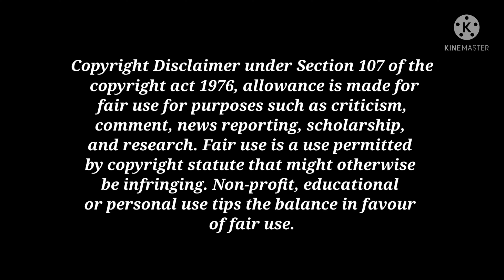Pink Leaf Plants to make Home and Garden more Beautiful | Telugu Gardening | Anveshiny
Pink Leaf Plants to enhance the beauty of your Home and Garden || Pink plants || Telugu || Anveshiny